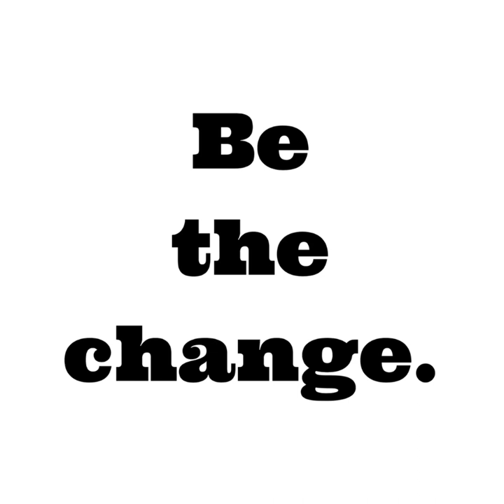On Air with Millie Welch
To learn more and get involved with the Cardiff University Boob Team, find them on Instagram at @ubtcardiff.

To listen to Be the change. A recording of each live show will be published as a podcast on this feed every Friday.